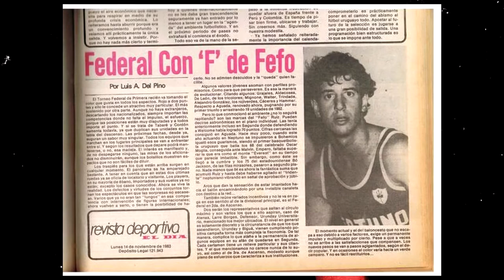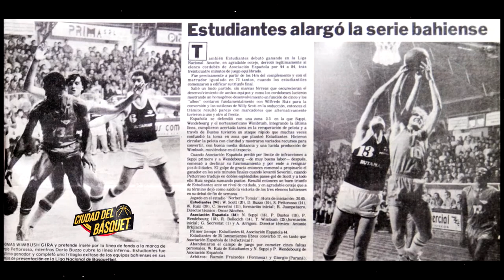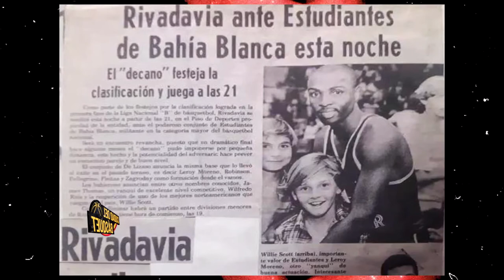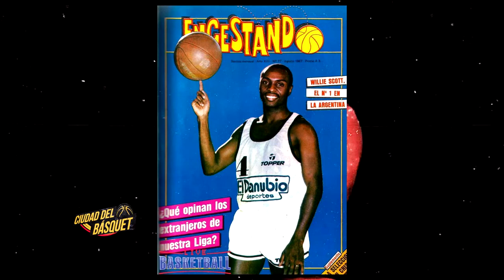WILFREDO "FEFO" RUIZ EN "Ciudad del Basquet"-Parte 1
WILFREDO "FEFO" RUIZ EN CIUDAD DEL BASQUET. EL ROMPE-REDES MAS LETAL DEL URUGUAY, ENTREVISTADO POR CIUDAD DEL BASQUET.
 FEFO RUIZ: Nacio en Montevideo, 6 de enero de 1961. Puesto: Ala. Altura 1,88.
Es el máximo goleador de la historia de la Federación Uruguaya de Basket con 18.512 puntos.
Fue campeón sudamericano de selecciones en 1981.
Hasta hoy se mantiene como líder histórico de las estadísticas de la Liga Argentina como mejor promedio de puntos por partido (28,8).
Comenzó sus primeros pasos en el básquet-ball en 1968 jugando en el club Welcome en la categoría "mini".
Con el club Neptuno de Uruguay llego a hacer 84 puntos en un partido oficial de primera!!
TUVO LA SUERTE DE JUGAR EN LOS DOS CLUBES MAS IMPORTANTES DE BAHIA BLANCA EN BASQUET: ESTUDIANTES Y OLIMPO.
 ACTUALMENTE VIVE EN LA CIUDAD DE SALTO(URUGUAY). CASADO( 4 HIJOS).